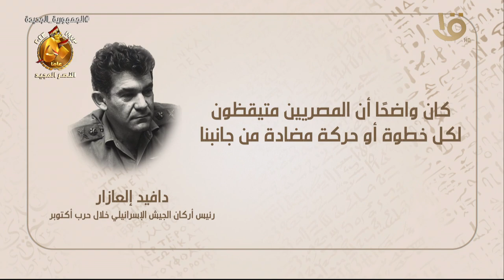هوامش على دفتر النصر.. دافيد إلعازار: كان واضحا أن المصريين متيقظون لكل خطوة أو حركة مضادة من جانبنا